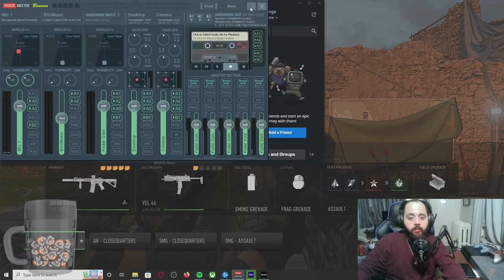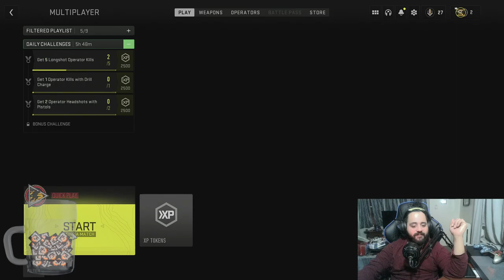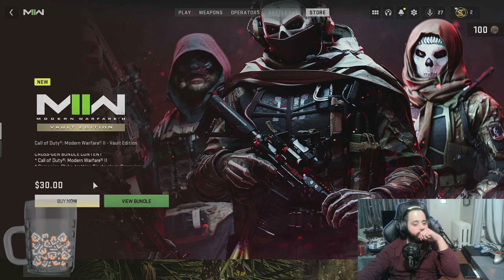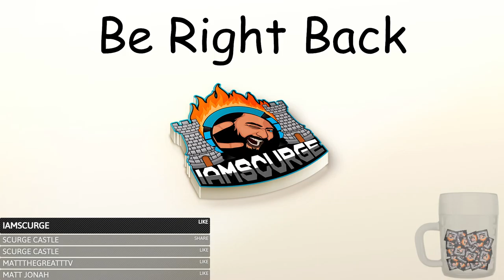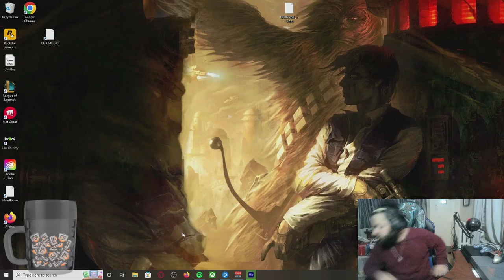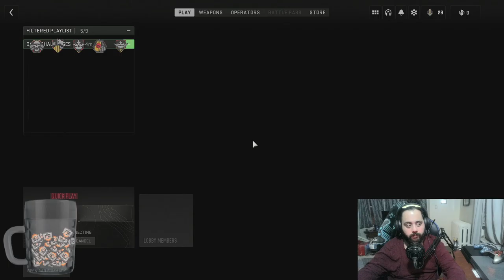IAmScurge Live! 2022-10-29! Modern Warfare 2!